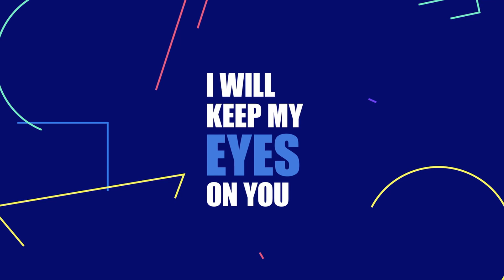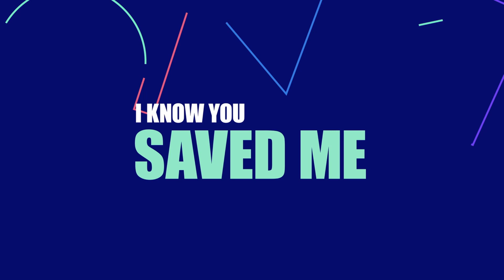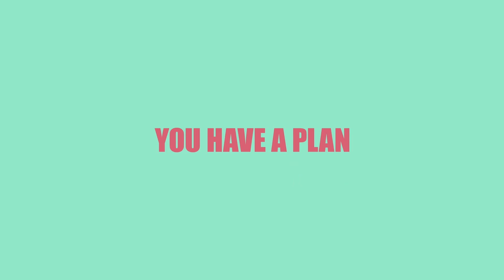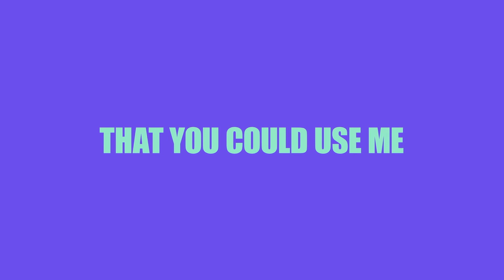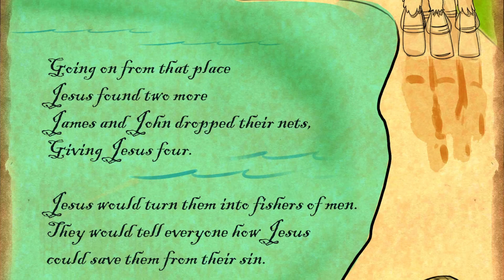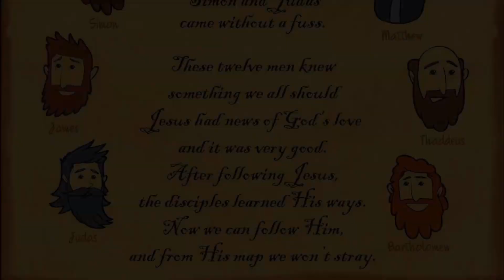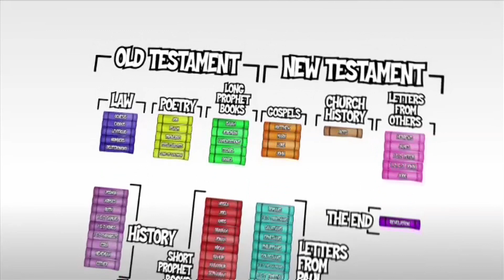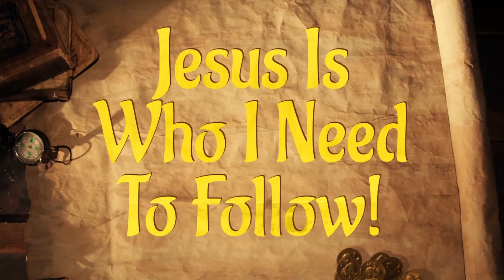Pirates 4: Following Jesus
We’re pirates setting sail to the land where it all began—Israel! Many years ago, God chose a special land and a special people to make His most special treasure—Jesus—evident to all who search. This special place is as real today as it was back then! As we search for treasure along this journey, we will discover that the good news about Jesus is the best treasure of all—a treasure we can store in our very own hearts!

Today we’ll be learning that Jesus is who we need to follow.

Bible Story Matthew 4:18-22; 10:1-4